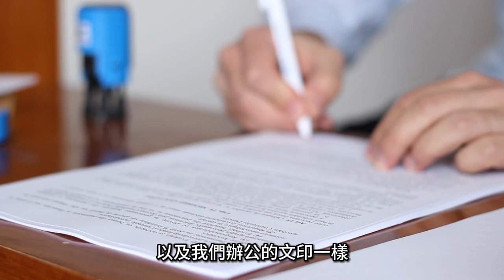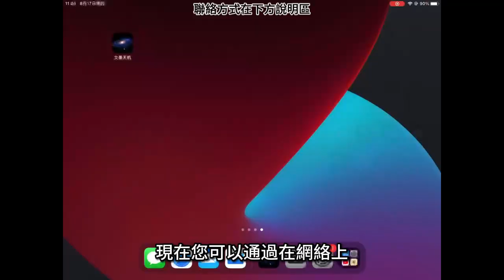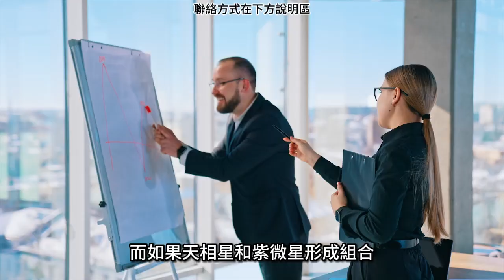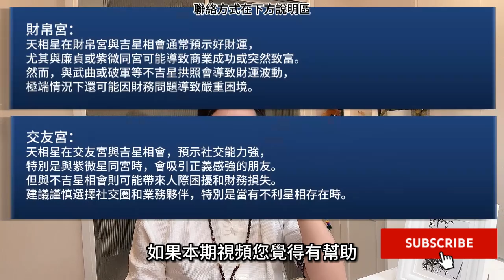紫微斗數 | 輔佐之星天相星，这颗專司衣食享受的星，在我們的十二宮代表什麼？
微信：Linselson
Line:  linselson
Line官方账号:  03占星台
时间轴
0:00天相星总述
1:29地支宮位
2:49格局組合
3:19命宫
5:53流限命宫
6:25兄弟宫
8:14夫妻宫
9:58子女宫
11:30财帛宫
13:04疾厄宫
14:06迁移宫
15:41奴仆宫
17:08事业宫
18:45田宅宫
20:26福德宫
21:39父母宫
23:04總結
天相星，是輔佐之星，作为專司衣食享受的星宿，它在我們的十二宮分別代表什麼？

九運 | 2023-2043年【下九運】對我們有何影響？你的賺錢機會在哪？你想知道的都在這